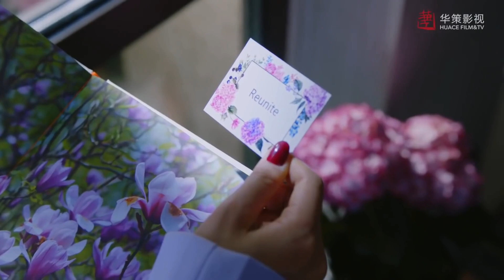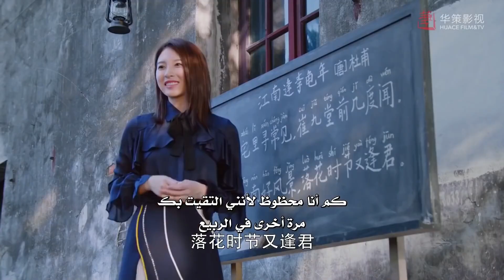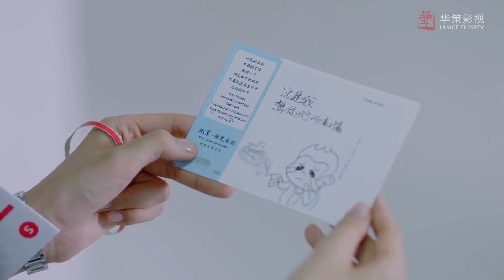تطلب منه الزواج فيخبرها أنه لم يستحم لكنه موافق مشهد من المسلسل الصيني الرومانسي "لنكن معاً" مترجم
- القصة  🦋
تدور أحداث مسلسل "لنكن معاً" حول أربعة نساء صديقات من الجامعة اقتربن من الثلاثينيات من عمرهن،  و بعد التخرج  اصبحن يعشن معًا و يعملن معًا في نفس المدينة حيث يدعمن بعضهن البعض و يشاهدن تطور و تغير بعضهن البعض و هنّ:
(شيا يان، هان شوانغ،  تشاو شياو  لي، شيانغ نان)
(شيا يان) تطمح في انشاء تطبيق عالي الجودة بإمكانه تغيير معيشة الناس، بعد تخرجها من الجامعة انضمت لمجال تكنولوجيا المعلومات و عملت بجد و أصبحت واحدة من ممثلي منظمة أس جي و بالأخير وجدت حبها الحقيقي بعد دخولها العديد من العلاقات المضطربة.
(هان شوانغ) من عائلة ثرية حتى تحقق حلمها في أن تصبح مُصممة، تركت ثراء عائلتها و قررت البدء من الصفر حتى انها عملت بدوام جزئي في متجر لتصميم الأثاث، و بعد صراعات عديدة أصبحت زوجة الطبيب ما كي.
(تشاو شياو لي) من عائلة تقليدية انفصل عنها حبيبها قبل زفافها بيوم، لكن بتشجيع من عائلتها خرجت أخيرًا من اكتئابها و استعادت ثقتها بنفسها .
أما (شيانغ نان) فهي طبيبة تبدو هادئة و عقلانية لكن قلبها مغلق ، و ذات يوم تعرضت لحادث مما جعلها تستعيد ايمانها بالحياة مرة أخرى.

الإسم بالإنجليزي: Be Together
الإسم بالعربي : لنكن معاً
النوع: رومانسي، قصص حب 4 نساء ، زملاء سكن، زملاء عمل ، أصدقاء، حياة، دراما